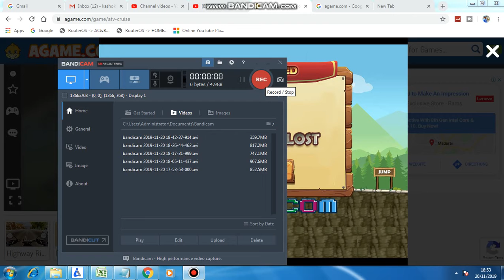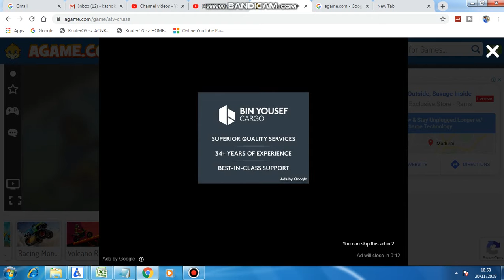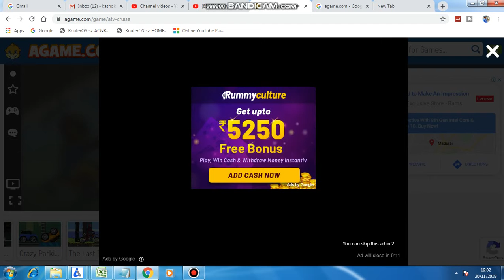ATV Cruise - Agame.com - game T-Series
T-Series
Play online games for free at Agame.com
Agame.com has more than 20000 free online games for both young and old. Play action, racing, sports, and other fun games for free at Agame.com. Play Now!